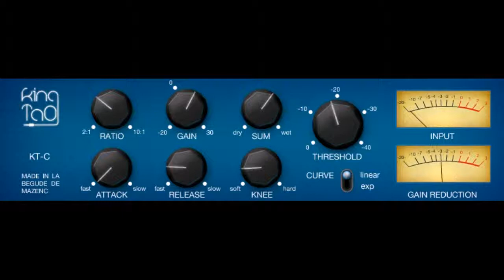KT-C (drums) by King Tao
KT-C by King Tao

Analog compressor

Track By Trivision